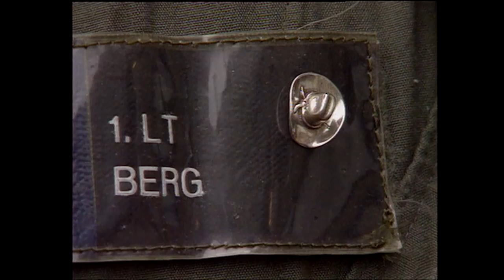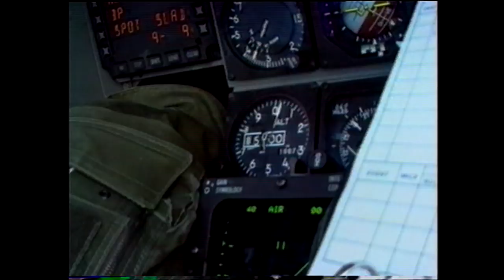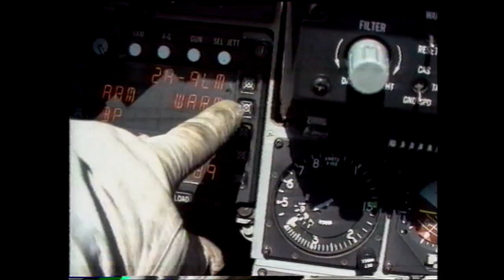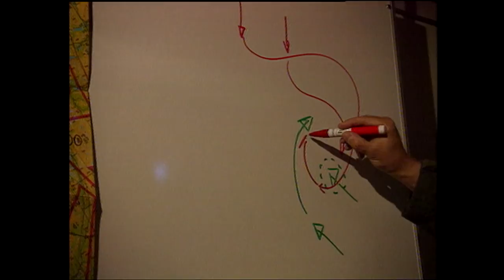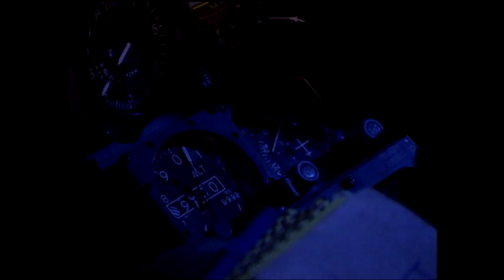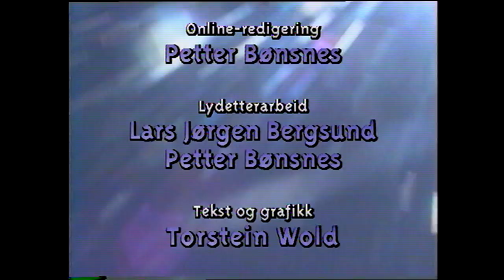F-16 JAGERFLYGER - Flyvirksomhet i Luftforsvaret - del 3.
F-16 JAGERFLYGER. 334 skvadron F-16. Vi møter Erik Berg og følger han på brief, øvelsesflyging, avskjæringstokt og simulatortrening. Produsert til Luftforsvarets 50 års jubileum i 1994.

Masternr 571
Produksjonsår 1994
Produsent FRM
Rettighet FMS

Vi minner om at dette er historiske filmer og kan derfor inneholde ord og uttrykk man ikke lenger benytter i dagens samfunn. Dette må da ses i den sammenhengen/tidsperioden filmen er laget i og i forhold til hva som var sosialt aksepterte ord og uttrykk den gang. Filmene reflekterer ikke nødvendigvis Forsvarets nåværende synspunkt.